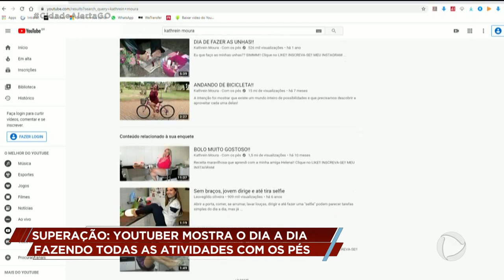YOUTUBER MOSTRA O DIA A DIA FAZENDO TODAS AS ATIVIDADES COM OS PÉS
Você vai conhecer agora a história de vida de uma youtuber lá de Anápolis que tá fazendo sucesso, viu?? os vídeo que ela posta no canal dela tem milhares e, às vezes até milhões, de visualizações. A Kathrein Moura nasceu sem os braços, mas isso não é problema pra ela não. Com o maior bom alto astral ela consegue fazer tudo sozinha.